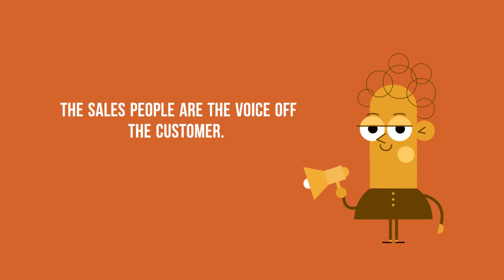Maveza Sales Support